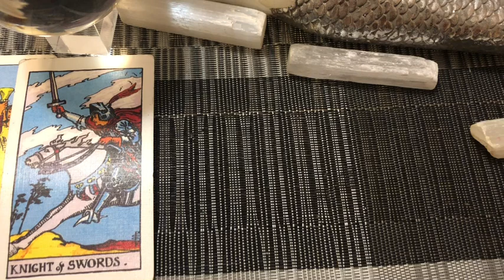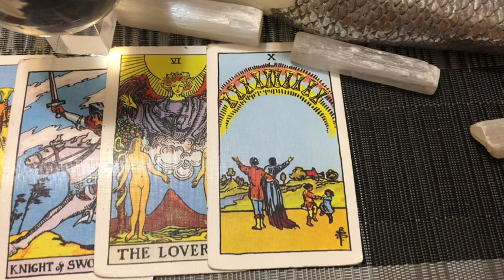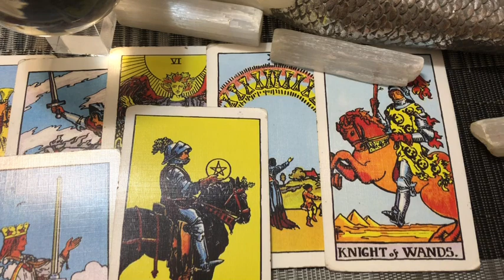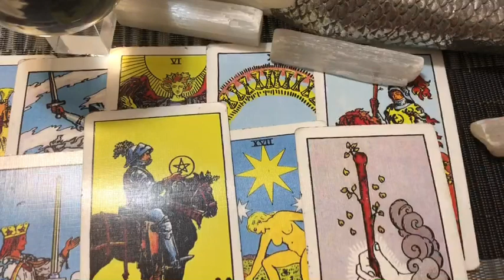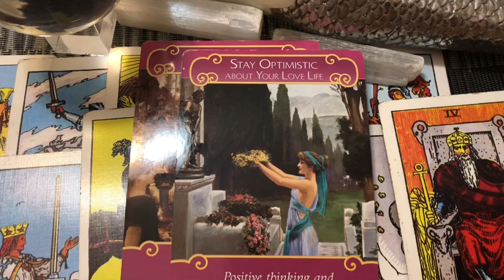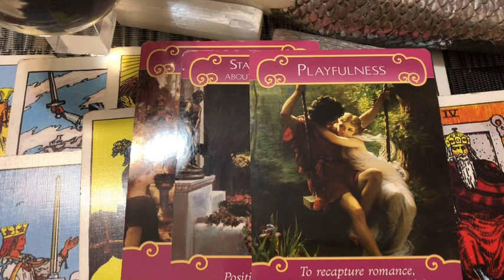GEMINI TAROT SINGLES JANUARY 2020 ( ALL ABOUT YOU) JAMIEZEBRA23.com